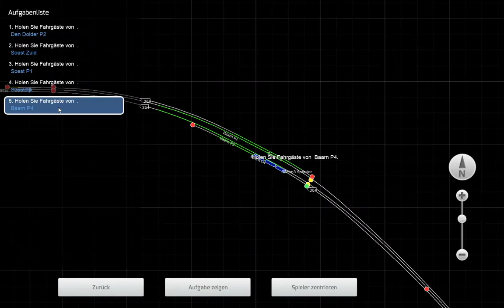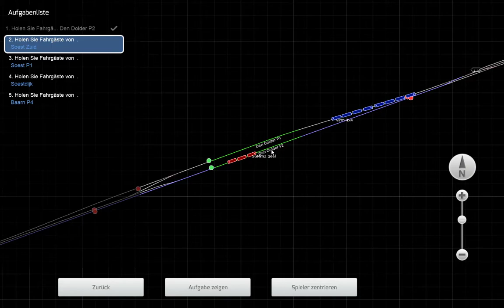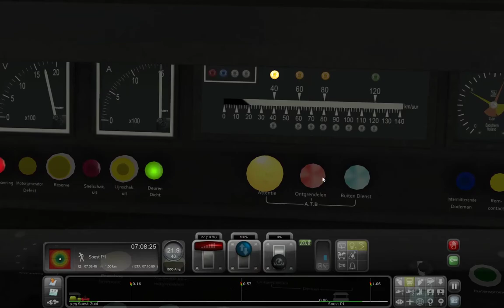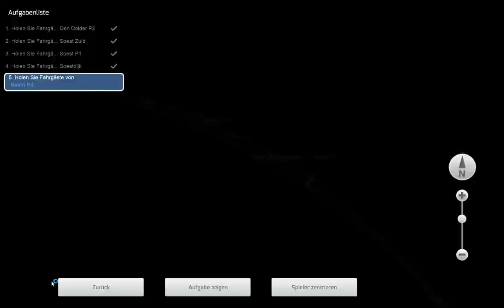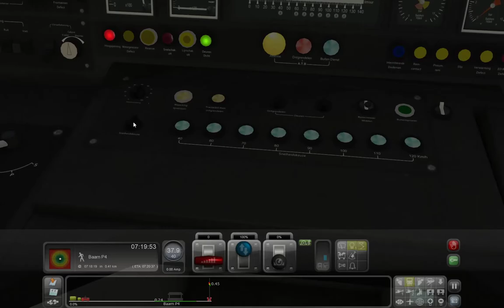Lets Play Train Simulator 2020 Den Dolder (NL) - Baarn (NL) CT NS SGM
Heute fahren wir mit dem SGM von Chris Trains von Den Dolder nach Baarn.
Viel Spaß :)

Hier könnt Ihr mich mit einem Trinkgeld unterstützen.

Das Trinkgeld wird verwendet zur Anschaffung von neuer Hardware oder Addons(Erweiterungen) Dank!

Ich bau auch selber Szenarios :)